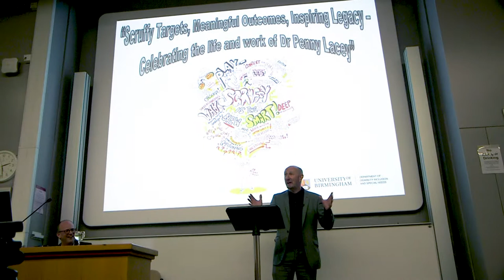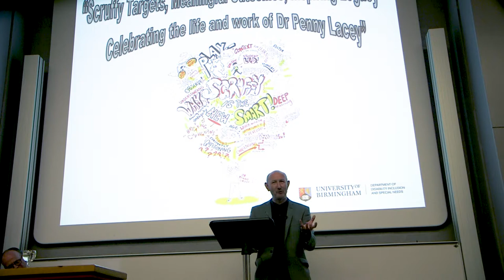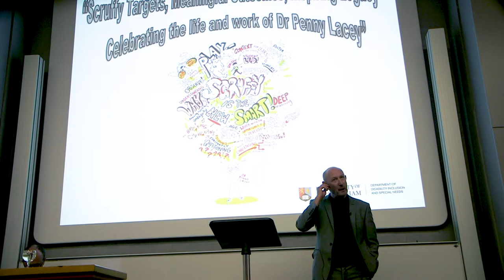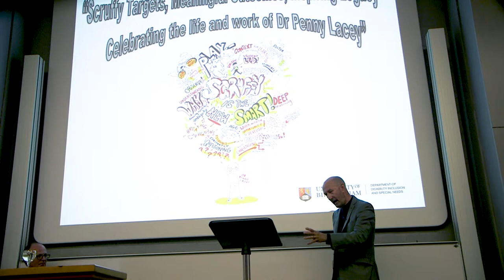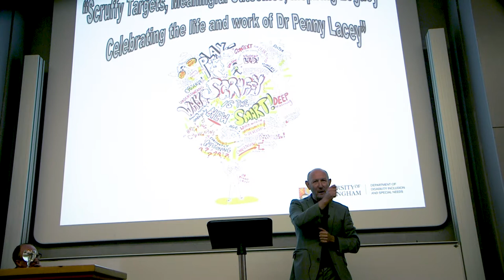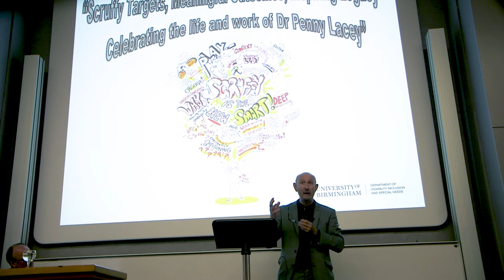Peter Imray: Thinking and Problem Solving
Presentation from: Scruffy Targets, Meaningful Outcomes,
Inspiring Legacy Celebrating the life and work of Dr Penny Lacey, May 2017